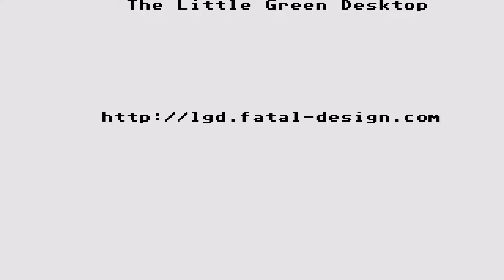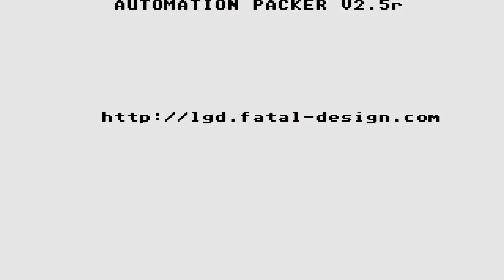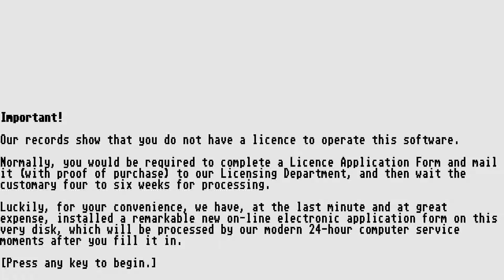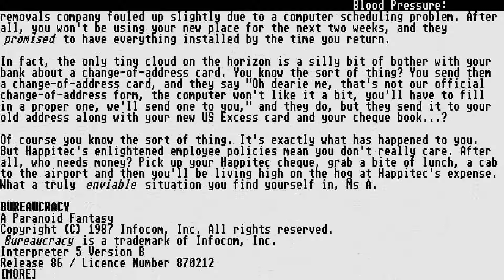STE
ATARI ST bureaucracy By infocom TEXT ADVENTURE BELOW THIS PARAGRAPH,YOU FIND MY FRIENDS YOUTUBE CHANNELS THAT HAVE VERY INTERESTING,RETRO VIDEOS,LONGPLAYS,EMULATION,MOVIES,MARTIAL ARTS ELEMENTS AND OTHER GOODIES.PLEASE VISIT THEIR CHANNELS

1) "GAME DEVELOPER" (GAME INTRO)
2) "GAME PUBLISHER" (GAME INTRO)
3) "MENU" DEVELOPER" (FOR ATARI ST GAMES - WHEN THE MENU STARTS)
4) TEAM WHO "CRACKS" GAME (INSIDE DECOMPACTER FROM ATARI ST OR IN THE AMIGA CRACKTRO)
5) VERSION OF UTILITY "CRACK TEAM" USES (AFTER GAME SELECTION IN MENU IN ATARI ST)
6) PROGRAMMER(S) WHO PROGRAMMED GAME (GAME START SCREEN, AND SOMETIMES EVEN IN "HIGH SCORE TABLE".

1) THE GAME EXISTS IN ONLY ONE VIDEO UPLOAD BUT THE UPLOADER "TALKS CONTINOUSLY",THEN THIS IS USELESS FOR ME AND I UPLOAD THE SAME GAME WITHOUT SPEECH
2) IF ANOTHER GAME UPLOAD (ONE ONLY VIDEO) IS FROM EXTERNAL "BAD" CAMERA WITH BAD SOUND,THEN I UPLOAD IT,AGAIN BECAUSE THE OTHER VIDEO IS USELESS...ETC ETC.WELL,FOR ME THESE GAMES ARE NOT "EXISTS" ON YOUTUBE
3) ALSO IF THE GAME HAS "FAKE" MUSIC SUCH AS FOR HYPOTHETICAL EXAMPLE OF "PACMAN" WHICH IN THE VIDEO YOU HERE INSTEAD GAME AND SAPLES "SAMANTHA FOX",THEN THE GAME IS USELESS,AGAIN,FOR ME.

INTERESTING